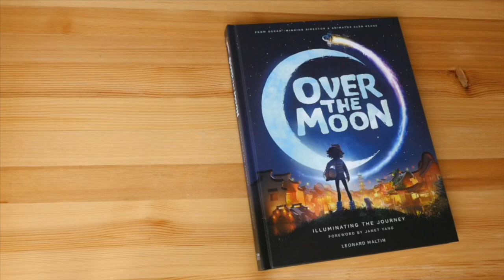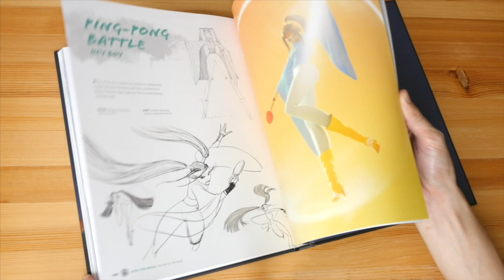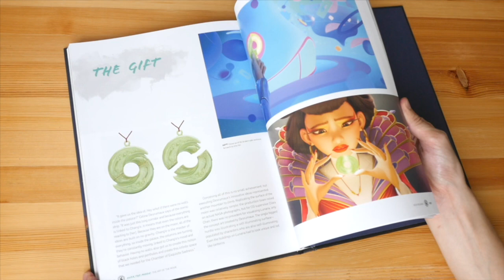(book flip) Over the Moon: Illuminating the Journey